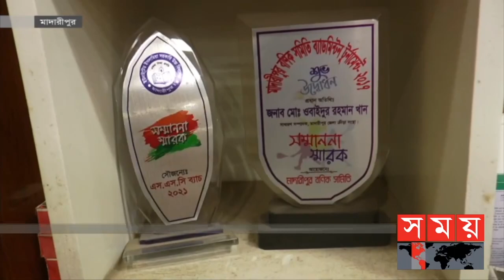খেলার সময় | রাত ১২টা | ৩০ জুন ২০২২ | Somoy TV Bulletin 12am | Latest Bangladeshi News